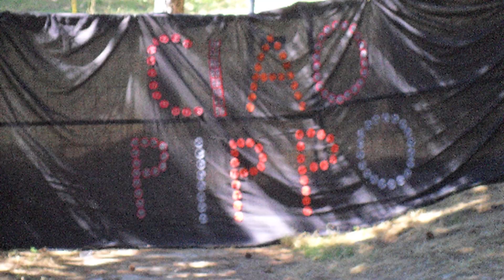BALOMA BIKERS 2018 unofficial video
welcome to unofficial video..!